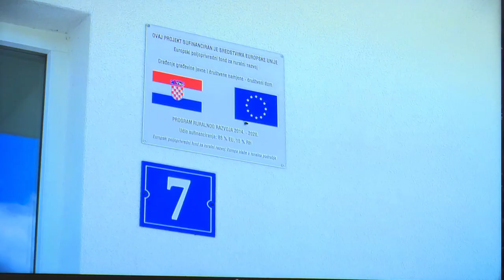SBTV - DNEVNIK - OBILJEŽEN DAN OPĆINE DAVOR - 29.04.2022.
Općina Davor danas je prigodno obilježila svoj dan. Općinski su čelnici i predstavnici Županije odali počast poginulim hrvatskim braniteljima, a na svečanoj sjednici Općinskg vijeća javnosti predstavili razvojne projekte u proteklom razdbolju, ostvarene uz pomoć europskih fondova. Što je novoga u ovoj općini na zapadu Brodsko -posavske županije, iz Davora javlja Ivica Vlašić

DNEVNIK SBTV-a | PON-PET | 20:00 i 22:00